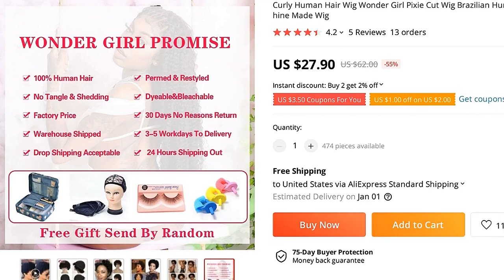🔥 [ ON SALE ] CURLY HUMAN HAIR WIG WONDER GIRL PIXIE CUT WIG BRAZILIAN HUMAN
00:00 Intro
00:10 Presentation
00:00:45 User reviews (from site)
00:00:55 Fin 🙏

CURLY HUMAN HAIR WIG WONDER GIRL PIXIE CUT WIG BRAZILIAN HUMAN HAIR WIGS FOR BLACK WOMEN GLUELESS MACHINE MADE WIG

PRODUCT STARS ⭐: 4.2/5
STORE RATING: 96.6%/100%

Cap SizeAverage SizeCircumference22
5 Front To Nape14 Ear To Ear Across ForeHead12 Ear To Ear Over Top12
5 Temple To Temple Around Back14
5 Nape Of Neck5 All the orders will be send for Average size , but all the wig cap inside have the adjustable straps , you can adjusted the size freely from 21
5 inch to 23
5 inch For the Circumference
Fast Shipping to North America 3-5 work days； South America 3-5 working days； Eope 3-5 work days； Africa 5-7 work days； Asia 3-5 working days1
Can i dye/bleach/restyle the wig?Yes, wig is 100% human hair, it can be dyed and bleached, but we do not suggest dye the lace part of the wig , cause unprofessional operation may damage the lace and caused the shedding
You can use a straightener or hair curler to restyle the wig , but you had better not do it often, cause the heat will make the hair easily dry and tangling
Too much high temperature will burn the hair
2
Why the wig is a little shedding and tangling?The hair can become tangle easily cause of dryness,dirt, salt water and so on, Please make sure to comb the hair correctly everyday when use it
Make sure to wash and deep condition at least twice a week
After air dry , pls add some oil to make sure the wig is soft and wet
All human hair shed a little even own hair
Comb the wig correctly and take good care of it, this problems will gone
3
How to keep the curl of a wig?While you're sitting at home, take it off and put it on a wig stand
The stand will help keep its shape and taking it off y head takes away from y own tugging and pulling hairs out
4
Is every stand of hair the same length ? hair is 100% human hair , cutting from young donors, As own hairs, real human hair is not possible to grow the exact same length of every single strand, That is why human hair end are always thinner than the top
Please fully understand and consider before placing order
FAQ_EndFAQ_End

MUSIC IN VIDEO: FLOATINURBOAT LIMBO FEAT ELIØTT NCS INSTRUMENTAL

5 REVIEWS AND USER RATINGS FROM AMAZON, ALIEXPRESS AND OTHER ONLINE SHOPS & CATALOGS!
THIS IS BEST ALTERNATIVE FOR MINI PC BUT CHEAP (62.00) LOOK CLOSER AT THIS FULL MACHINE WIGS PRODUCT!